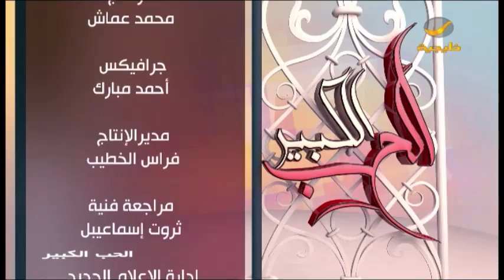الحب الكبير مع الدكتور غازي الشمري - شخصية الأبناء